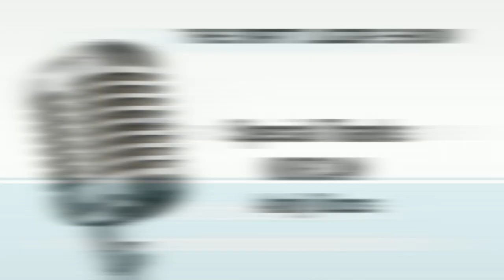The Matt Ligor Show - Episode 18 | Andy Docos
Matt Ligor takes his engaging radio show, "The Matt Ligor Show", to the NORCAM network where he continues to offer helpful advice for budding entrepreneurs and those who want to try and live their dream, whatever it may be.

In this episode, Matt interviews entrepreneur Andy Docos and they discuss what it can and will take to maintain a successful business and the wonders of network marketing.